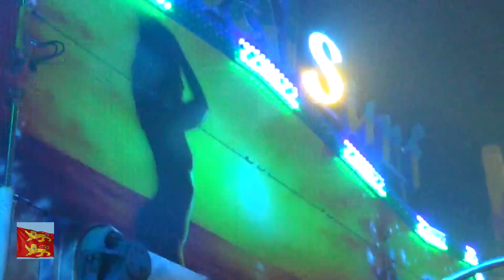Manège Tropical Surf, foire de la chandeleur 2020, Alençon ( 61 )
off-ride, soirée